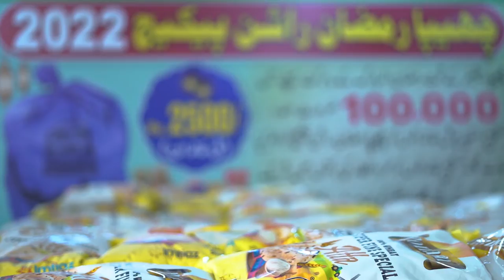CHHIPA RAMZAN RATION PACKAGE 2022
Spread this video message as much as possible.

اس وڈیو پیغام کوزیادہ سے زیادہ شیئر کیجیے۔